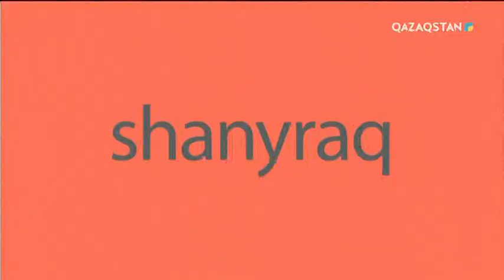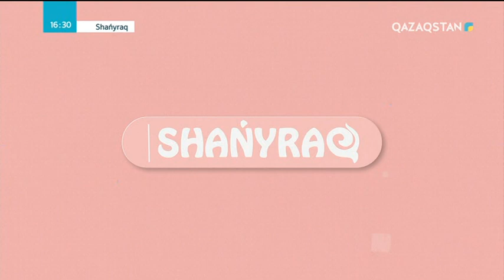Shańyraq (Шаңырақ) – «Ата-енемен тұру керек пе?» 44-хабар